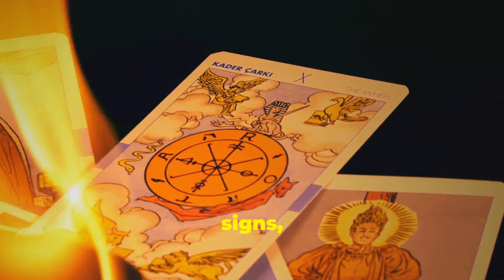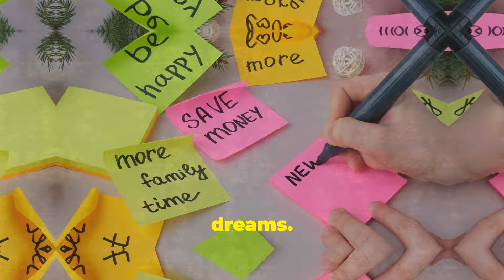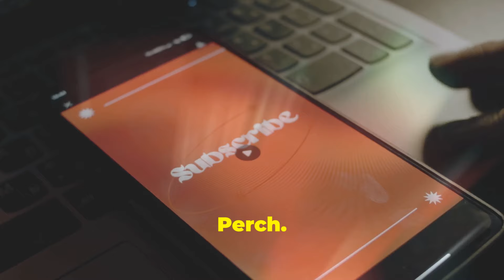Unlocking the Power of Synchronicity: Transform Your Life!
Discover the transformative power of synchronicity in our latest video! 🌟 Learn how meaningful connections and signs from the universe can guide you towards your true purpose. Dive into the concept of synchronicity as a universal language composed of signs, symbols, and events. Explore real-life examples like Abraham Lincoln's encounter with Blackstone's Commentaries, which ignited his passion for law. Understand how being open to unexpected opportunities can shape your path. Embrace everyday moments of synchronicity, trust your intuition, and set clear intentions to align with the universe.

Don't miss out on unlocking the magic of synchronicity in your life.